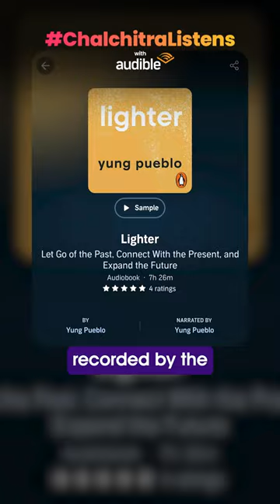This Audiobook Will Make You Feel Lighter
Want to become a part of inner circle of Chalchitra Talks? Become a community member and buy our Yearly subscription